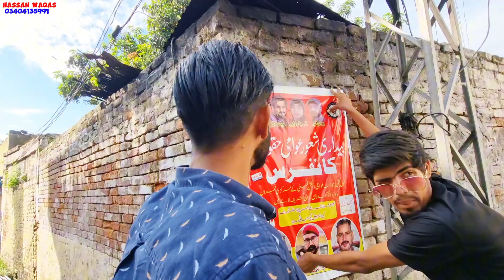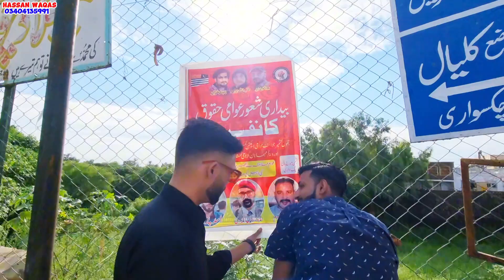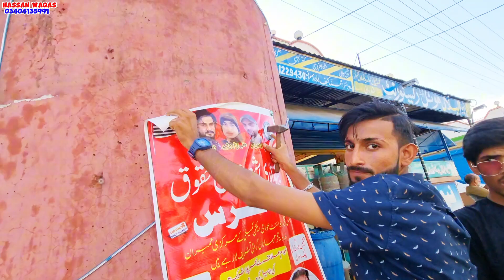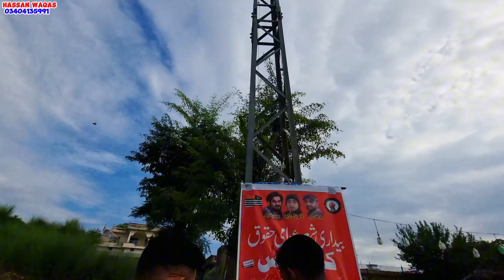In our village, insects came out after rain | Chakswari Mirpur Azad Kashmir | Chakswari TV Official